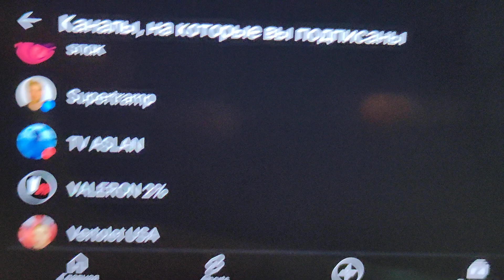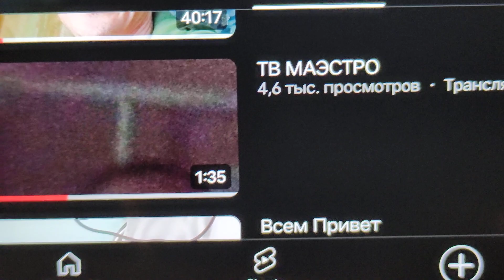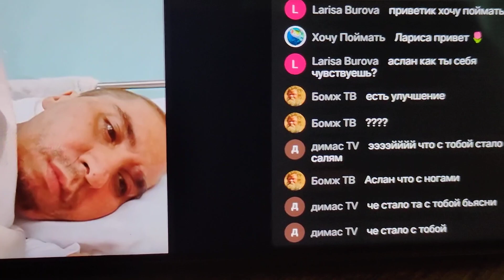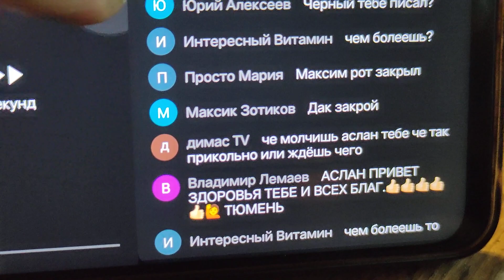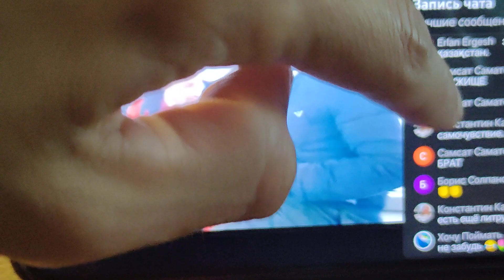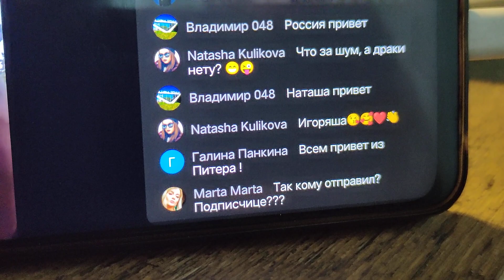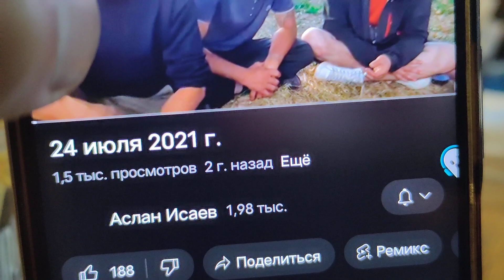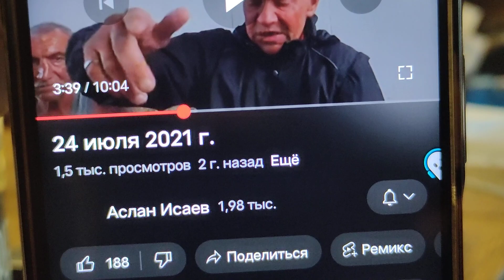Мошенник тв маэстро украл каналы у Аслана